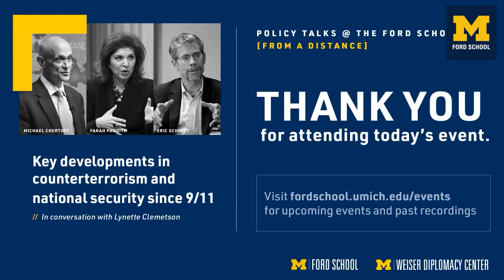Key developments in counterterrorism and national security since 9/11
The attacks on September 11, 2001 irrevocably changed how the United States conducts counterterrorism and national security operations. Join our expert panelists for a discussion of 9/11 and how it has shaped our international affairs landscape over the past 20 years. Panelists include: Michael Chertoff, former Secretary of Homeland Security; Farah Pandith, foreign policy strategist and first-ever Special Representative to Muslim Communities at the Department of State; and Eric Schmitt, journalist at The New York Times. Javed Ali, associate professor of practice at the Ford School, will moderate the discussion.